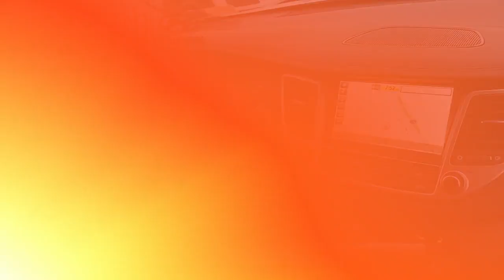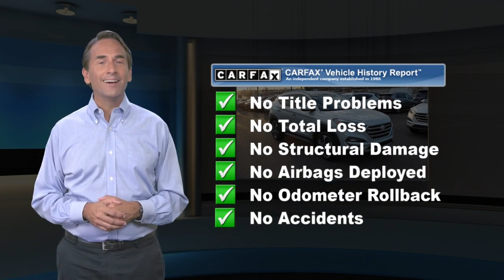Certified 2018 Hyundai Tucson Limited, Conshohocken, PA HY22536A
AWD, CarFax One Owner! This Hyundai Tucson is CERTIFIED! Low miles for a 2018! Navigation, Back-up Camera, Bluetooth, This 2018 Hyundai Tucson Limited, has a great Molten Silver exterior, and a clean Black interior! Heated Seats, Multi-Zone Air Conditioning, Auto Climate Control, Leather Steering Wheel Satellite Radio, Steering Wheel Controls, HD Radio Aux Audio Input, Seating, Automatic Headlights Keyless Start AM/FM Radio Rear Spoiler, Premium Sound System Turbocharged, Stability Control, ABS Brakes Satellite Radio Power Lift Gate Call to confirm availability and schedule a no-obligation test drive! We are located at 1208 Ridge Pike, Conshohocken, PA 19428.

[RLVID:7483:b725114d8cb2b07d:b413691ffe873539:1]